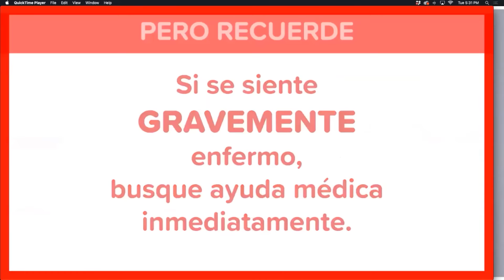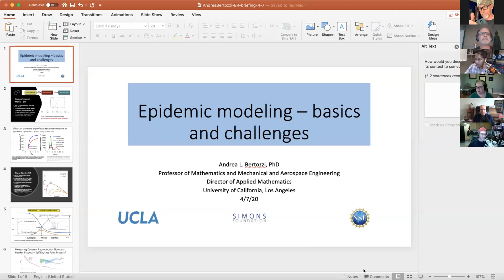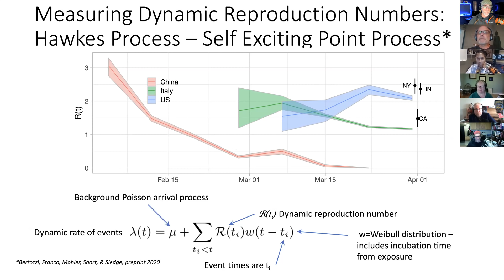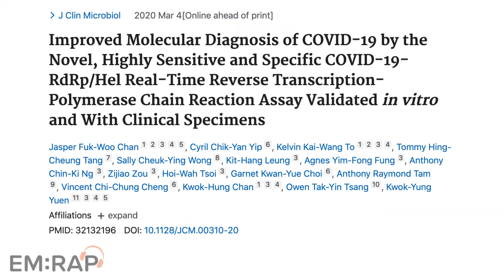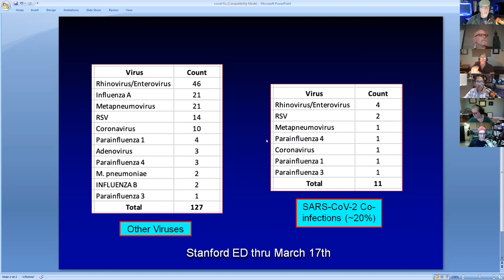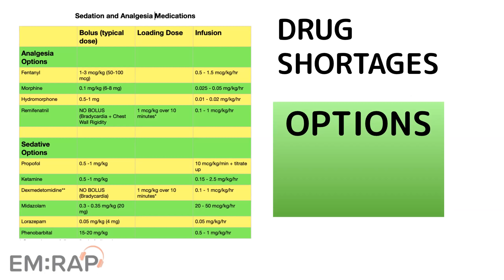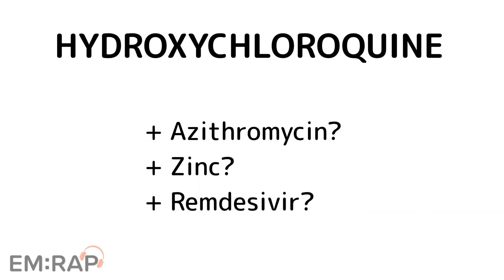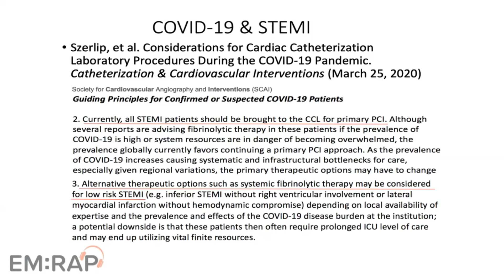EM:RAP LIVE: COVID-19 Update | April 7th 2020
Join Drs. Andrea Bertozzi, Vanessa Cardy, Sara Crager, Mel Herbert, Sean Nordt, David Schriger, Anand Swaminathan, Stuart Swadron, Amal Mattu, and David Talan for the latest in our weekly COVID-19 live events. We will review the latest literature, give you an update from NYC, explore COVID-19 management in the low resource setting, do a deep dive into permissive hypoxemia, and talk with a modeling expert about the projections and assumptions in the current models.